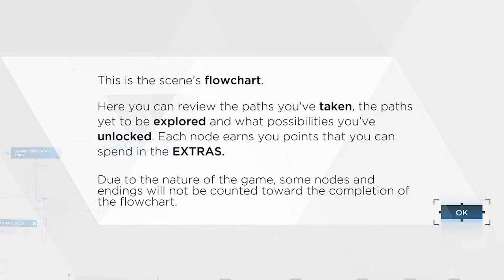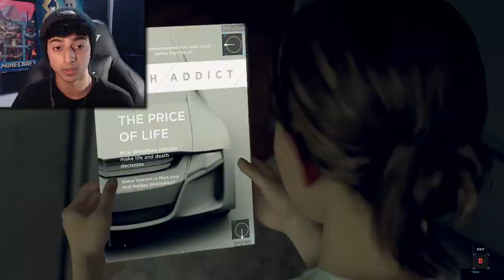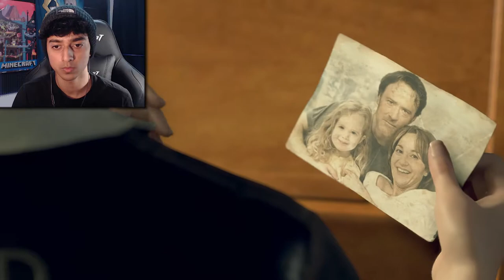THE BEGINNING OF CONNOR'S STORY AS AN ANDROID. | Detroit Become Human (PART 1)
Welcome to the future in 2038 were we have 3 main protagonists Markus,Connor and Kara this game revolves around androids and humans i hope you guys enjoy this first part its very insane and serious in this episode we take on a robot going rogue as Connor we find out a bit more about Markus as he is beat up at one point by protesters because he is an android and the cruel world of karas owners Todd MAKE SURE YOU WATCH TO THE END!!! Have A Great Day :]